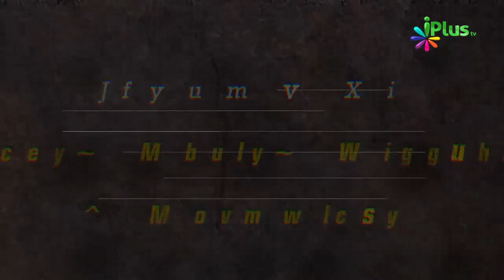Iftar Party Mein Sirf Bade Logon Ko Bulana Aur Gareebon Ko Na Bulana Kaisa Hai By Khalid Jameel